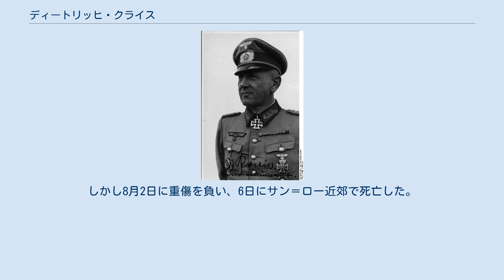ディートリッヒ・クライス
クライス（1942年） ディートリッヒ・クライス（Dietrich Kraiss、1889年11月16日–1944年8月6日）は、ドイツの軍人。
最終階級はドイツ国防軍中将。
ノルマンディの戦いで戦死した。
 シュトゥットガルトに生まれる。
1909年3月、第126「バーデン大公フリードリヒ」（第8ヴュルテンベルク）歩兵連隊に士官候補生として入営。
少尉のとき第一次世界大戦が勃発、西部戦線で従軍した。
最初は小隊長、のち連隊参謀や大隊長を務めた。
1915年6月に中尉に昇進、1918年7月に大尉に昇進した。
戦後もヴァイマル共和国軍に残る。
 ヴァイマル共和国軍では様々な部隊の中隊長を経て、1925年から1928年までドレスデン歩兵学校教官。
1931年5月に少佐に昇進し、ベルリンの国防省に転属となった。
1935年に中佐に昇進し、故郷ヴュルテンベルクの部隊で大隊長に転じる。
1937年3月、大佐に昇進し、同年10月にハンブルクの歩兵第90連隊長に任命された。
 第二次世界大戦では、1939年のポーランド侵攻に連隊長として従軍。
ついで西方電撃戦の準備のためドイツに異動となった。
1940年5月から第20歩兵師団の一部としてオランダおよびフランス侵攻に従事。
1941年2月、少将に昇進。
翌月短期間総統予備（待命）となる。
1941年7月、第168歩兵師団長に就任し、東部戦線で戦う。
ハリコフの戦いでの師団指揮を賞され騎士鉄十字章を受章した。
1942年10月に中将に昇進。
1943年4月、新設の第355歩兵師団長に補されるが、同師団はマレファ近郊の戦闘で赤軍に撃破され11月に解組された。
 1943年11月、フランス北部に駐屯する新設の第352歩兵師団長に任命された。
兵員7400名の同師団は他の6個師団とともにノルマンディに上陸した連合軍を迎え撃ち、オマハ・ビーチとゴールド・ビーチの守備を担当していた。
アドルフ・ヒトラーによる海岸での死守命令を無視して部隊を20km後退した防衛線に後退させ、数週間にわたり連合軍の進撃を防ぐことに成功した。
しかし8月2日に重傷を負い、6日にサン＝ロー近郊で死亡した。
死後の8月11日に柏葉付騎士鉄十字章を授与された。